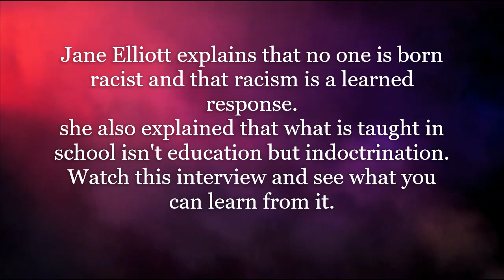Jane Elliott Interview on Race, Education and Racism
Known for her “blue-eyed, brown-eyed” experiment, where she ran her class as though the children with brown eyes were superior to children with blue eyes, educator Jane Elliott has spent the last 50 years fighting racism.

James Causey Interviews diversity trainer and human rights activist Jane Elliott.

Anti-Racism Educator Jane Elliott: ‘There’s Only One Race. The Human Race

You can also watch relating videos on anti-racism, race, racism and education